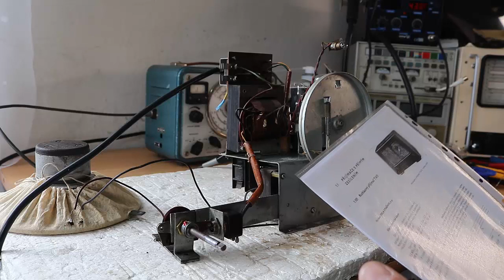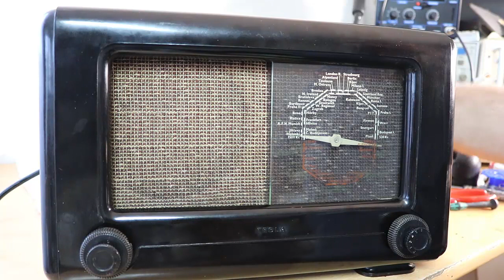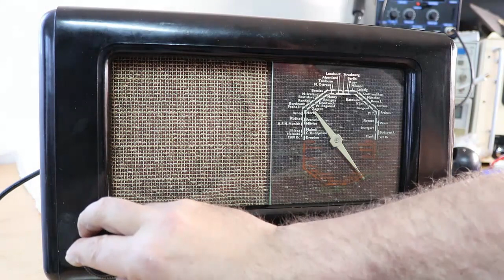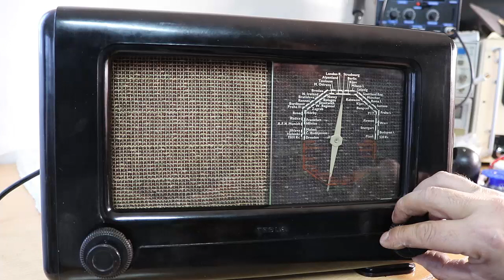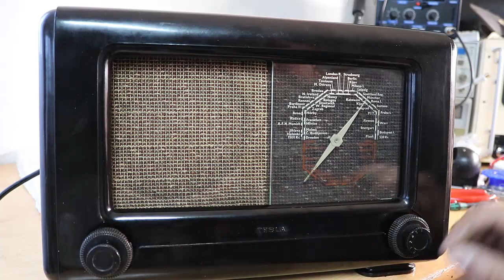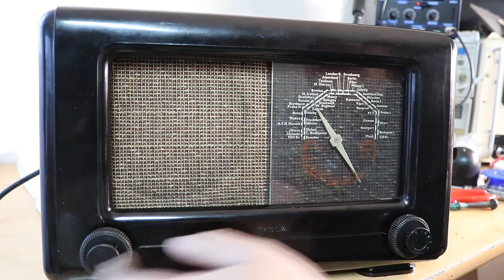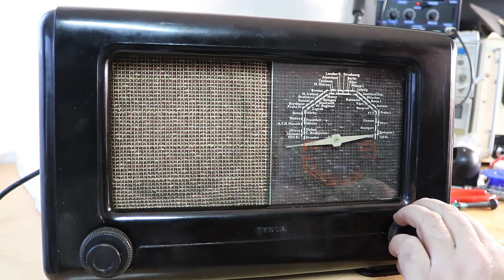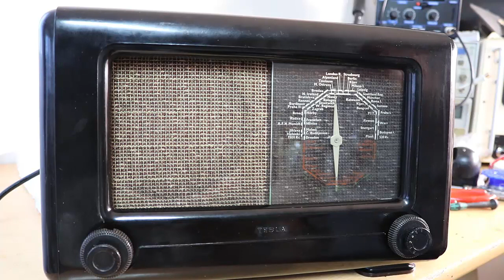TESLA T613 1947 3.časť